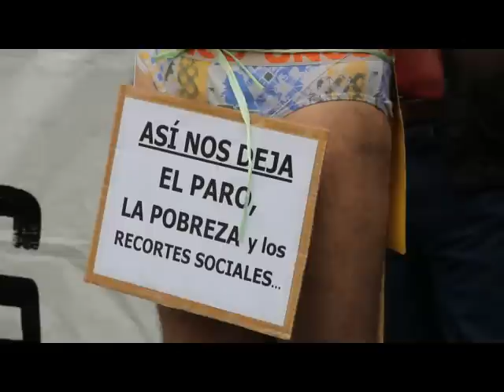Colectivos sociales realizan un 'via crucis' hasta Sabin Etxea